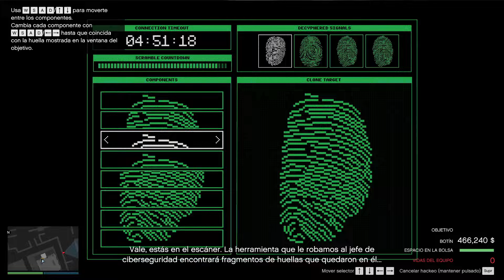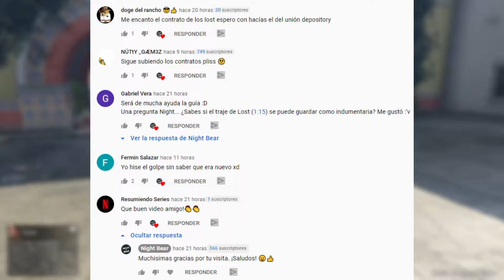¿Se puede hacer el Golpe de Cayo Perico sin Eliminar a Nadie? | GTA Online Retos #2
𝗣𝗮𝗿𝘁𝗲𝘀 𝗱𝗲𝗹 𝗩𝗶𝗱𝗲𝗼:

00:00 Introducción
00:46 Tablero y Detalles
01:25 Desarrollo
03:52 Saludos
04:37 Despedida

🧰 𝗦𝗼𝗰𝗶𝗮𝗹 𝗖𝗹𝘂𝗯: ATNightFun
🧰 𝗣𝗹𝗮𝘁𝗮𝗳𝗼𝗿𝗺𝗮: PC